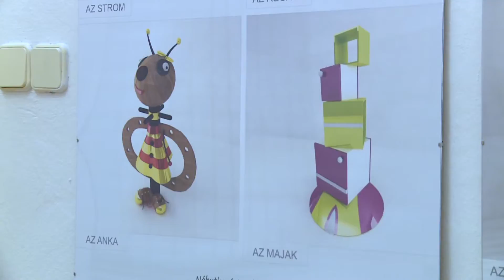Vernisáž „Stretnutie v čase“ J. Zamboj